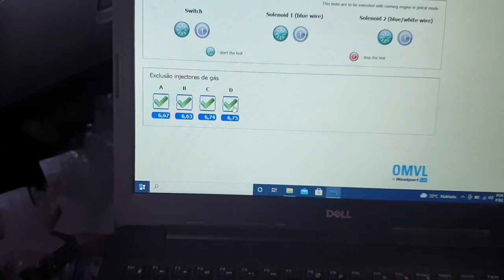SIENA GNV - QUE LOUCURA ESSA INSTALAÇAO DE GNV - FUJA DOS "LABIOS DE SUINOS"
Fala ai Familia Top no Gas, sejam bem vindos a mais um video em nosso canal de GNV. Neste video de hoje, voces vao saber porque tem carro que nao fica bom no GNV, como no caso desse Grand Siena que procurou nosso PARCEIRO DO GNV DESESPERADO QUE SEU CARRO NAO FICA BOM NO GAS! FUJA DOS LABIOS DE SUINOS ELES ACABAM COM SEU CARRO E COM SEU DINHEIRO!

PENSOU EM GNV O KIT É BRC

TELEFONE BRC BRASIL 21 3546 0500 / 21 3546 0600

*** QUER FAZER UM CURSO DE GNV TOP? ENTÃO, VAMOS TE APRESENTAR UMA SOLUÇÃO!

Londrina-Pr

BRC GAS EQUIPAMENT - THE BEST CNG EQUIPAMENT IN THE WORLD

Stronger than ever before
Mais fortes do que nunca